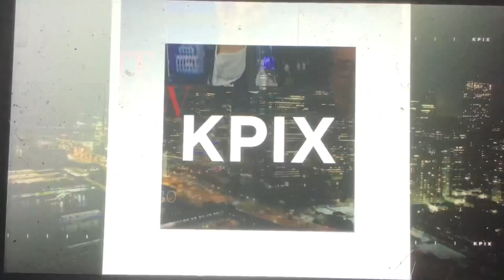KBCW CBS News Bay Area Now at 10pm open March 31, 2023